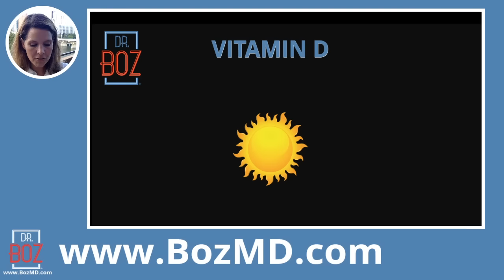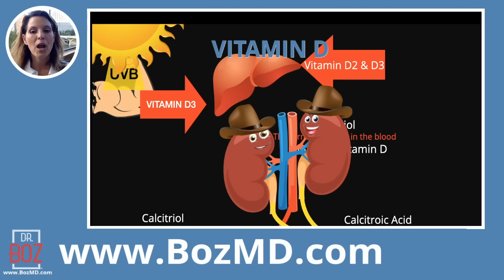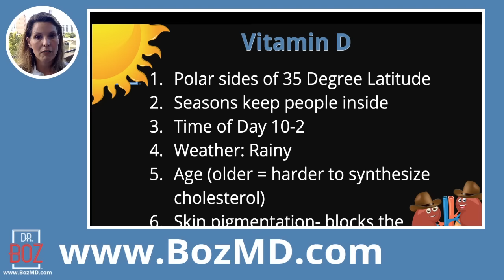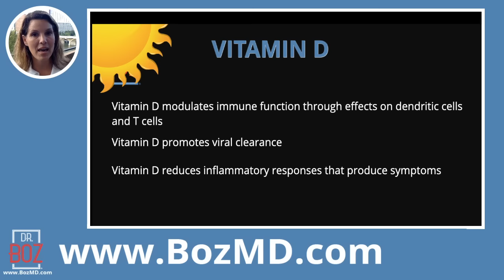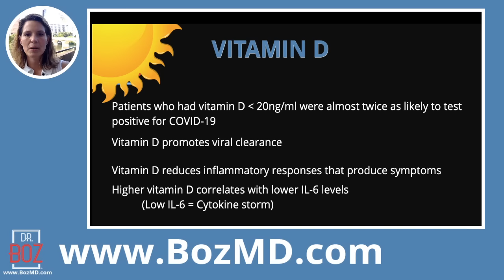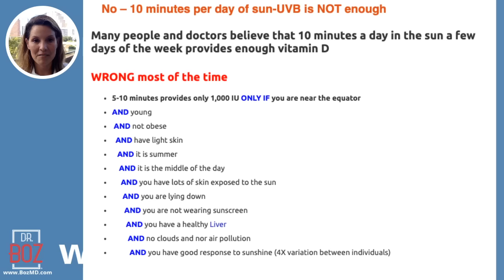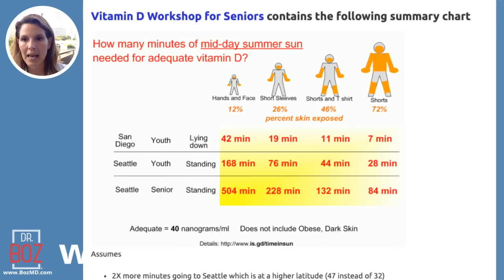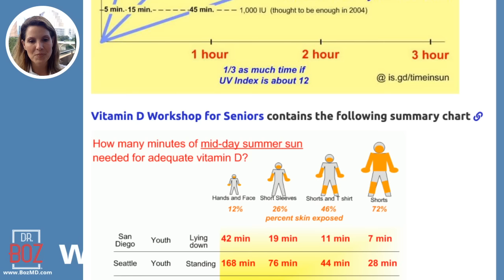🔴Vitamin D and Coronavirus: Ways to Boost Your Immune System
0:00 Intro
4:27 Pre-BHB Dr. Boz ratio and Announcements
8:00 Vitamin D
10:45 Supplements
12:42 4 Sources of Vit D
15:23 Where is Vit. D lower
19:00 The importance of Vit. D and immune system
23:19 Cytokines Matter
25:20 How I helped my Dad increase his Vit D.
36:37 K2-D3 supplement

Tonight we look at how the hormone Vitamin D can help you fight viral infections and other health problems!

When you buy Dr Boz products, you are supporting this podcast.  THANK YOU

Dr Boz Ketones-In-A-Capsule
Dr. Boz MCT C8:C10 softgels
Dr Boz Keto Combo BHB + MCT C8:C10

1) "Doc, what BLOOD KETONE METER do you recommend?"
2) "Doc, what can I have while fasting?"

   Ketones-In-A-Can is also a nice option during a fast. If you have to have
    something, use ketones to strengthen your metabolism during your fast.
3) "Doc, how do you know if you're eating the right fat?"
     Measure it. Your Red Blood Cells keep track of the fat you eat. The "skin"
     of your red blood cells show the answer. Order the test and do it at
     home. Mail it in for your results. No doctor's order needed.

         Spreadsheet I use to track all my patients.